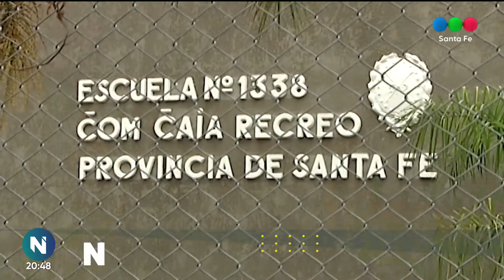Colecta de útiles escolares para los chicos de la comunidad mocoví Com Caia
La lleva adelante la Fundación Actitud Solidaria. Está dirigida a 160 niños en edad escolar y se realiza hasta el 21 de febrero